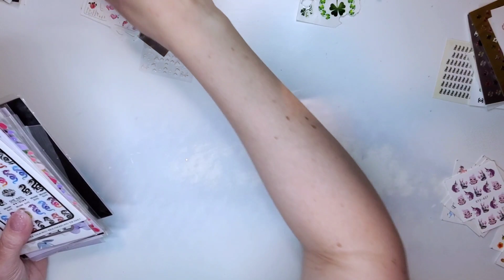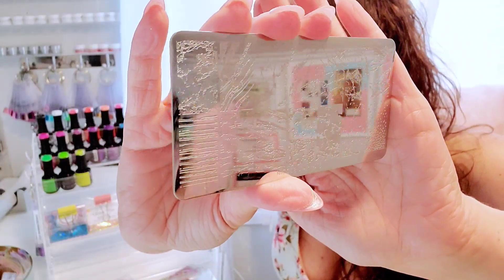NAIL STUDIO ORGANIZATION | organize with me | ASMR & music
In today's video I will be organizing several nail art items including rhinestones, dried flowers, stamping plates, decals, using some of my favorite nail art organizing items and I will also reorganize one of my drawers using some of my favourite drawer organizers.

🖐 Hey guys! Welcome!  I have been a Certified Professional Nail Technician since June 2008 and absolutely love doing Nails.  I am super happy to bring tons of videos your way including Tutorials, Hauls, Reviews, Watch Me Work, Organization, Favorites, Shop With Me, Vlogs, and basically anything related to nails and my business. Thank you for tuning in and joining my Nailsquad 💅

🟣PRODUCTS

20 GRID RHINESTONE ORGANIZER

96 SLOT STAMPING PLATE ORGANIZER

96 POCKET MINI PHOTO / DECAL ORGANIZER BOOK

DRAWER ORGANIZERS

7 TIER NAIL POLISH RACK

~ALIEXPRESS~
20 GRID RHINESTONE ORGANIZER

96 SLOT STAMPING PLATE ORGANIZER

96 POCKET MINI PHOTO / DECAL ORGANIZER BOOK

7 TIER NAIL POLISH RACK

~GLITTER MIX CANADA. ~

Products have been purchased by me and the opinions and thoughts on the items are my own.

Thank you to anyone who uses my links! A lot of time and effort goes into creating YouTube videos and adding all the info into the description box so I greatly appreciate your support in every way.  Thank You!